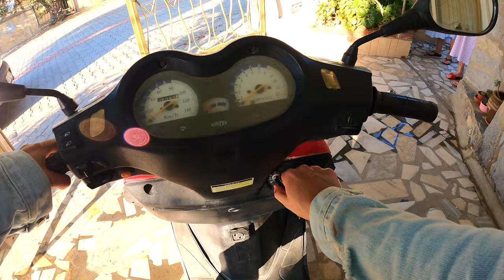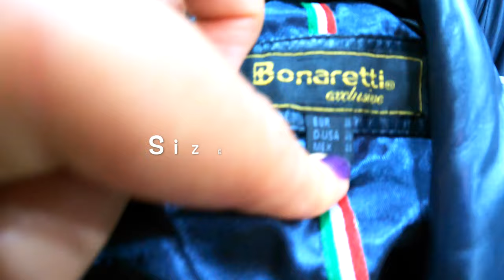I went for Leather Jacket Shopping in Turkey 🇹🇷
I am shocked by what I found at my friends Metin and Harry's leather shop Marco Polo in Kusadasi Turkey. I had one missions "to find the best Leather Motorcycle Riding Jacket." I ended up buying 2 😳 oh well I am all for supporting the economy and local businesses.